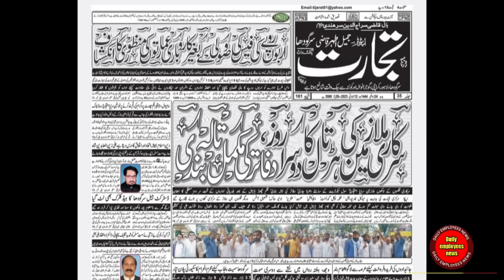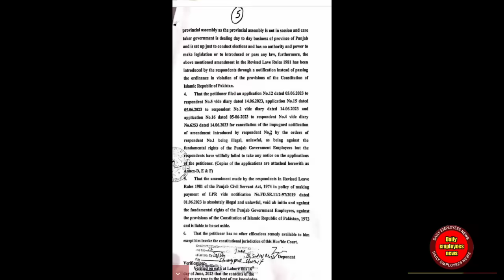government employees negotiations with cheif sectary Punjab about pay and pension increase latest